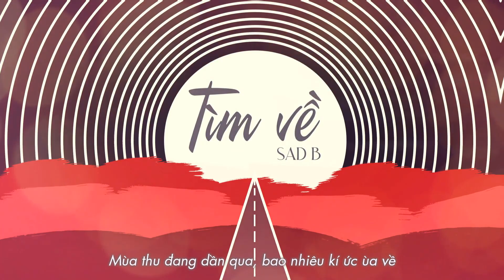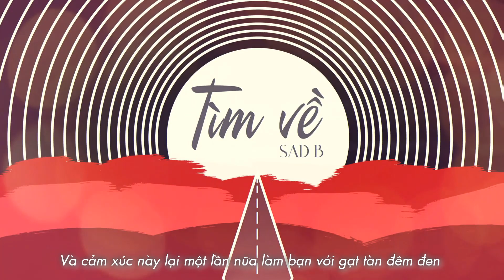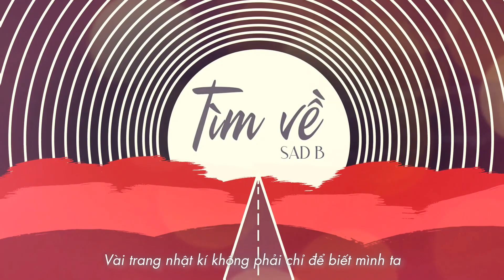Tìm Về - SAD B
Composer : SAD B
Producer : ThanhThi
Recording : Fong Studio
Mix/Master : Fong Studio
Banner : Homer
Editor : Trianglory (Godenoiz)

© Bản quyền thuộc về Young Rhythm

* Lyric phía dưới phần bình luận nhé !